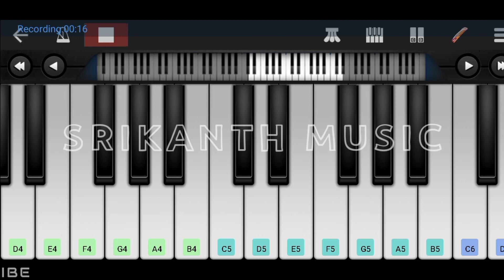Backbenchers bgm love